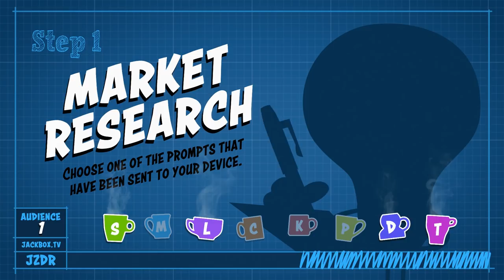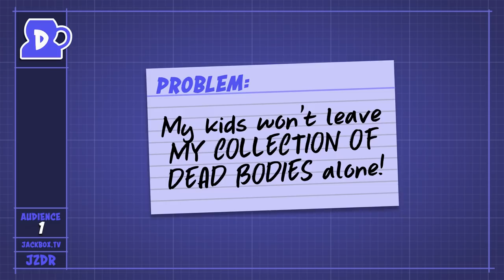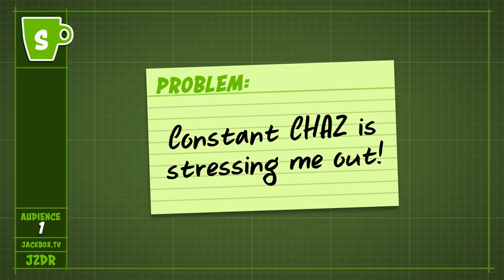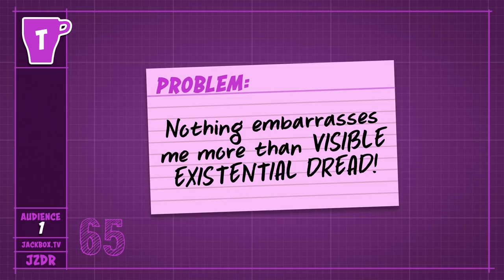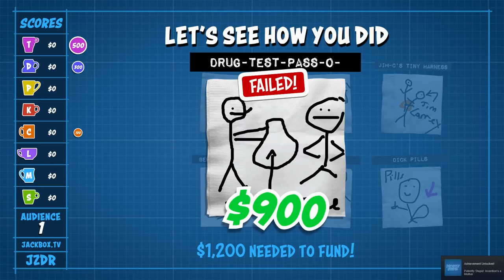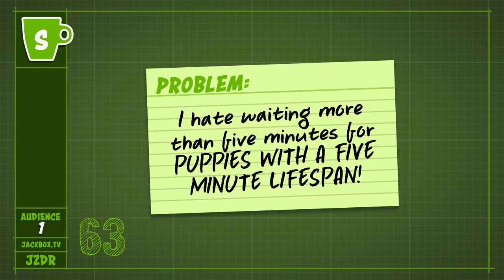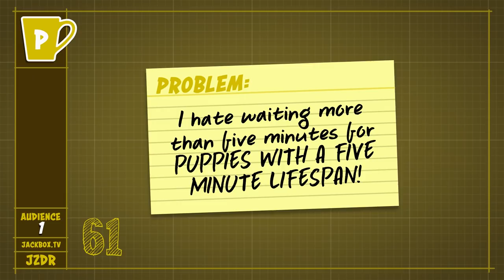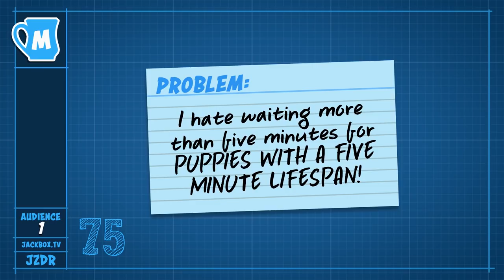"Jim Carrey's Tiny Harness" - Patently Stupid #1 | Stephen + Friends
Pitch new inventions to your friends and get them to fund you! Are you ready to see the amazing things we've come up with?